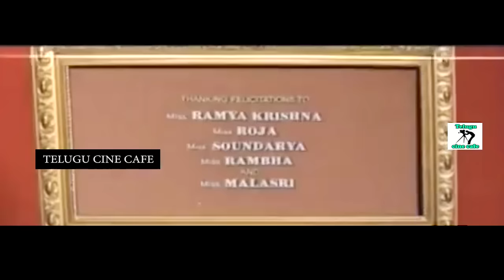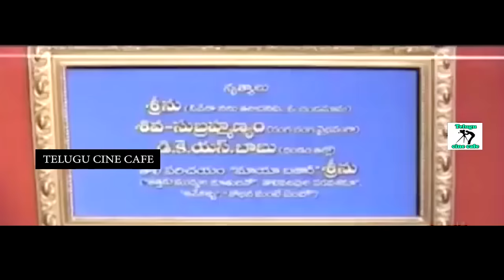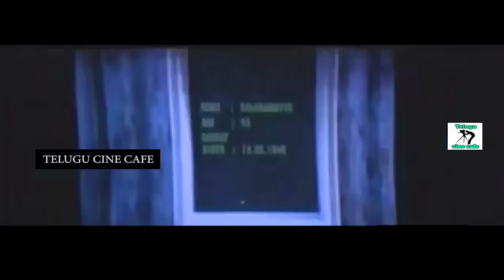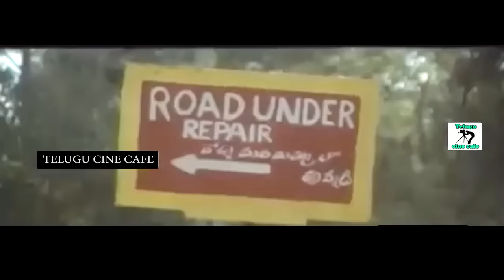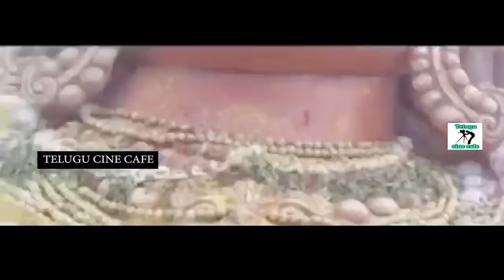MAYA BAZAAR | TELUGU FULL MOVIE | SUMAN | AAMINI | ANR | DASARI NARAYANA RAO | TELUGU CINEMA ZONE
Watch And Enjoy Telugu Full Movie Maya Bazaar On Telugu Cine Cafe.

Artists : Suman,Rambha,Roja,Aamini,Ramya,Akkineni Nageswara Rao,Dasari Narayana Rao

Director : Dasari Narayana Rao,
Music Director : Ilayaraja, Madhavapeddi Ramesh,
Singers : K.S. Chitra,Ilayaraja,Balasubramaniam S.P.